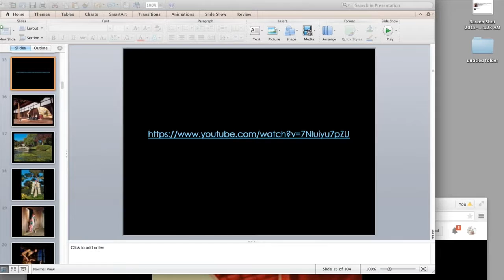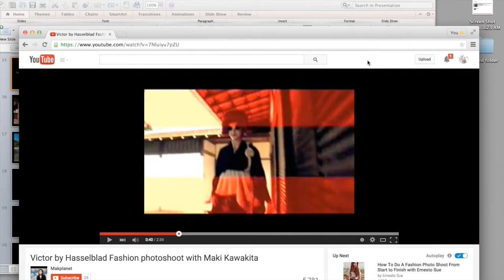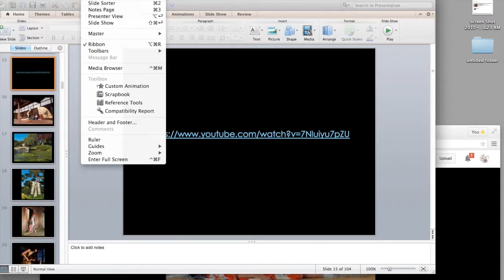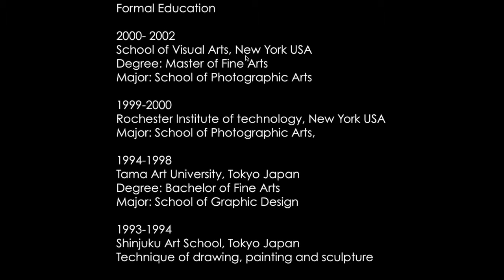Guest Speaker: Maki Kawakita - Live Lecture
The Art Institute of Pittsburgh Online Division
Photography Department
Introduction and Q/A Session with Professor Melanie Fiander

From high fashion to Kabuki-style imagery to self-portraits, Maki Kawakita creates edgy, contemporary images renowned for their bold performance and thought-provoking composition.  As a well-known fashion photographer, Kawakita has photographed numerous celebrities such as Alicia Keyes, Paris Hilton, Beyoncé, and Missy Elliot.  She has also shot several advertising campaigns for Coors Light, Levi Strauss & Co., Virgin Records, Warner Music and Smirnoff. Kawakita’s camera has taken her all around the world, and her global experience has inspired in her work; most notably her connection to the Japanese, American, and European cultures.  Her work has been featured in many publications such as Time, Marie Claire and Vibe.